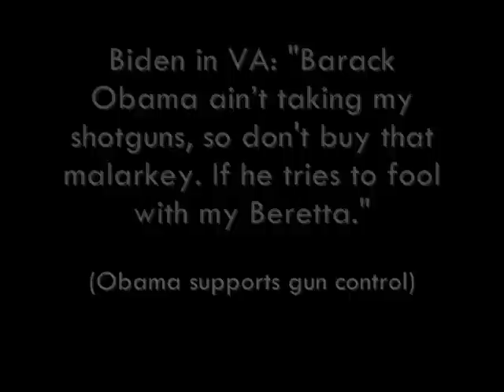Joe Biden Gaffes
Hillary a better choice?